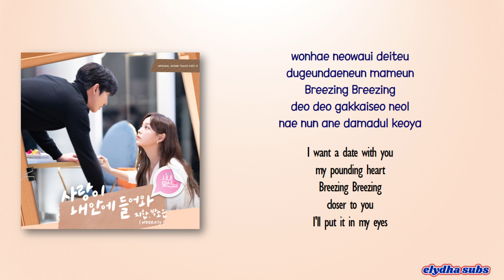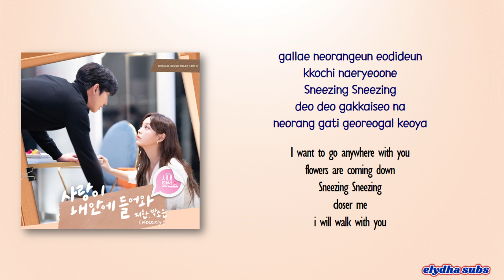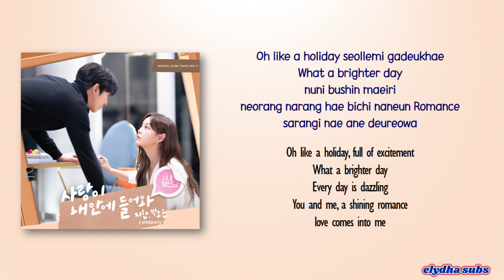Jihan & Park Soeun of (Weeekly) – Fall in Love [A Business Proposal OST Part 6] [Rom|Eng Lyric]